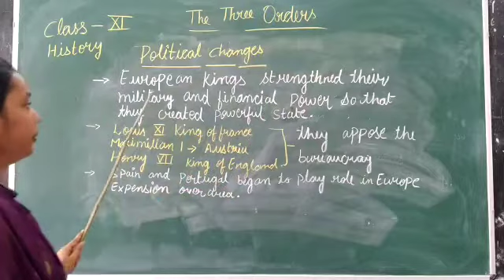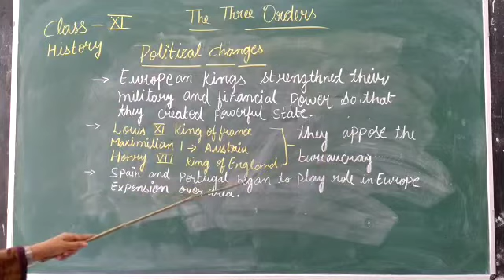CLASS XI HISTORY political changes